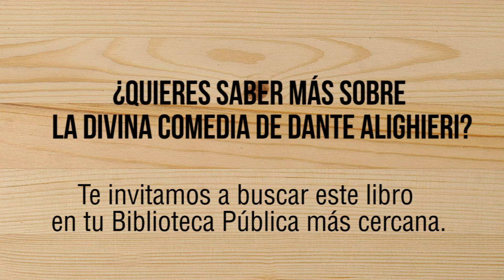La Vuelta al Mundo | La divina comedia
Acompáñanos a Italia y vivamos junto a Dante Alighieri una gran aventura en las páginas de "La divina comedia".